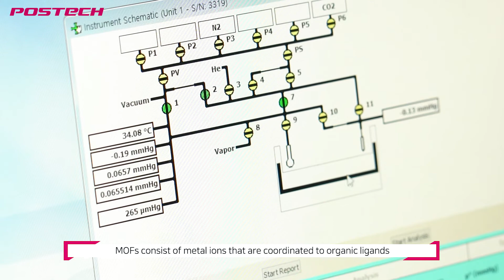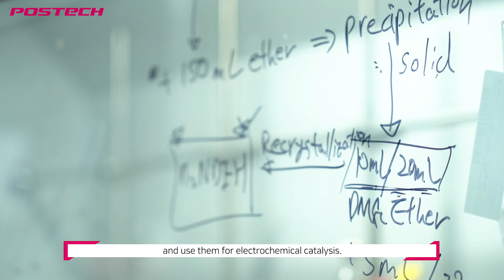기능성 무기재료화학 연구실 (Functional Inorganic Materials Chemistry Lab)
박선아 교수가 이끄는 ‘기능성무기재료화학연구실’은 다양한 MOF를 디자인하고 이를 응용하기 위한 연구를 진행하고 있습니다.